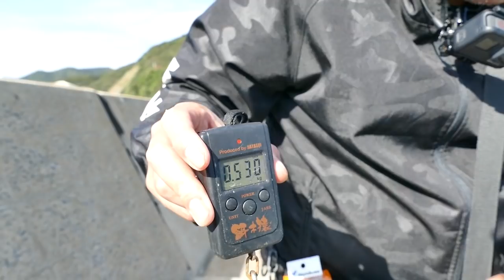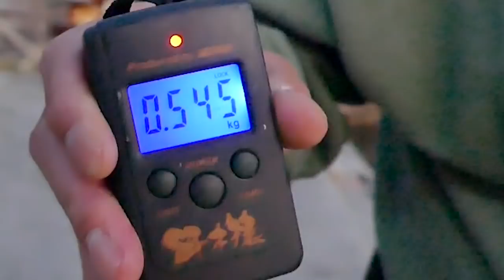【エギング】良型アオリイカ『どこでも釣れるエギPART2』勝手にサポッティング五島(アジングでデカアジ爆釣)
今回の動画は約２年ぶりの五島遠征エギング釣行♪
秋の終盤はデカイカも釣れるから期待を胸にマー君と出陣！
最近好調のマー君にエギをプレゼントしたら…なんとそのエギが？！

そして今回は五島で初のアジングも挑戦しました！
これがまたデカアジ爆釣で楽しすぎ♪
DUEL非公式サポーターが公式サポーターになりきって、サポート活動をする企画

【エギング】釣れすぎ注意‼どこでも『釣れるエギ』勝手にサポッティング壱岐島
【DUEL】第二・三期DUELサポーター

【エギング】２日間実釣‼爆釣だけど秋イカ開幕⁈DUEL×YO-ZURI勝手にサポッティング